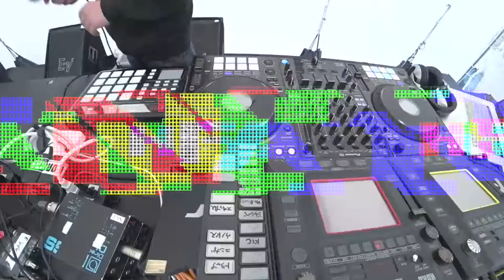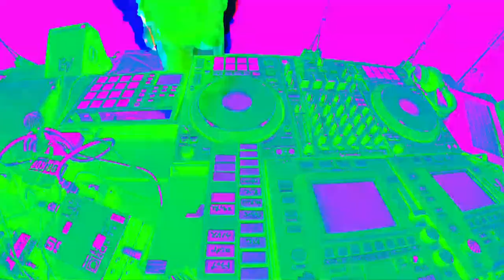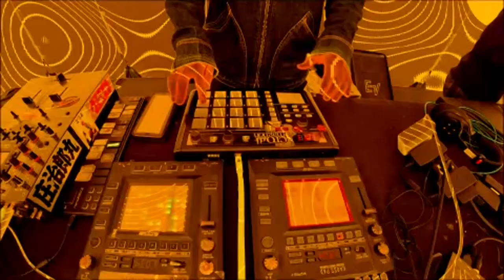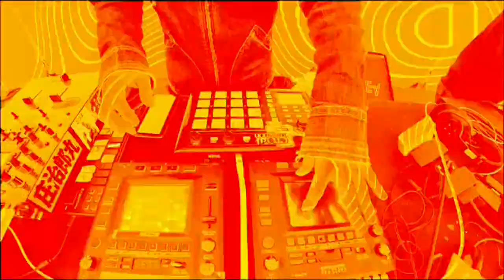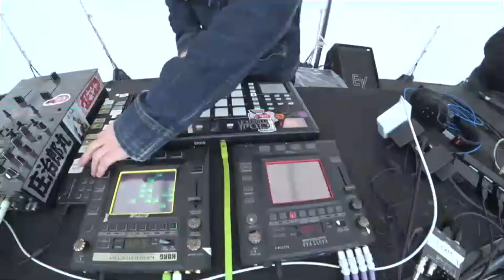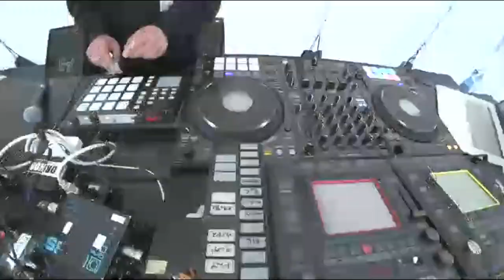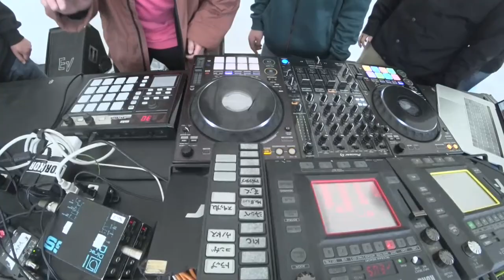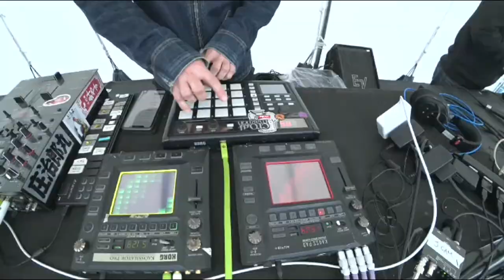HIFANA "Shake the World" 富山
あいにくの天候のため、多くの方にみていただくため、
配信にてお送りいたします。